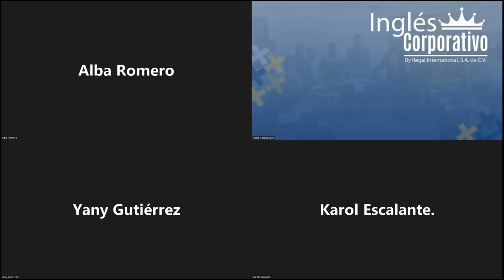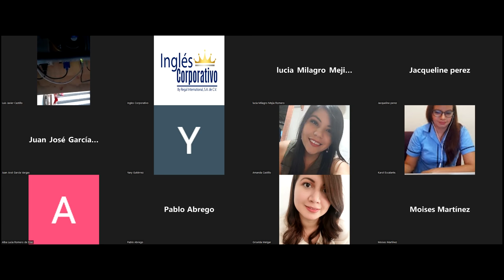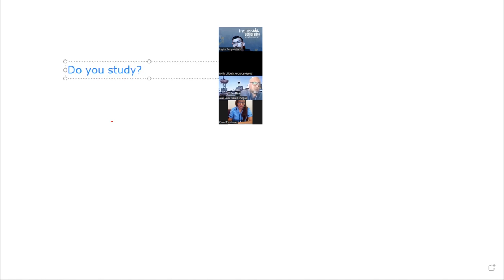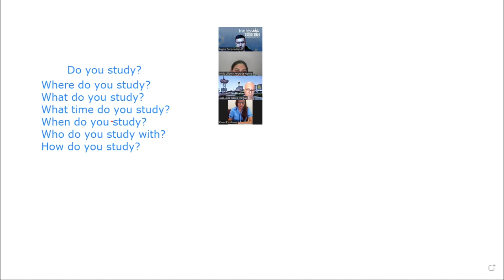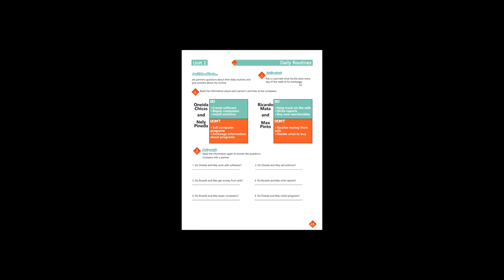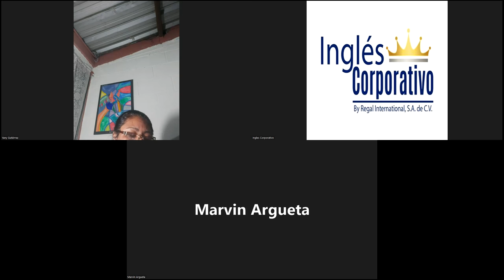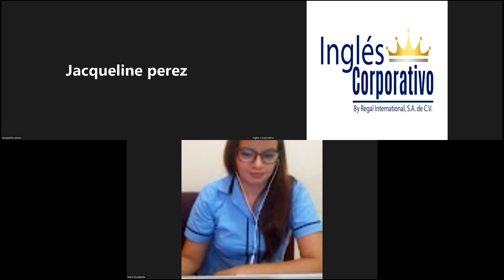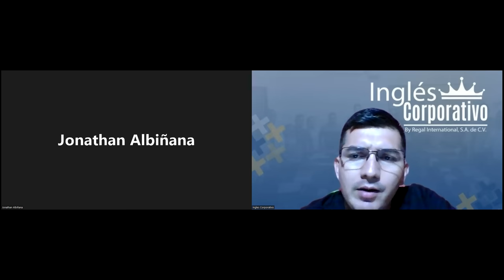Ingles Corporativo-11-05-2022-Simple present practice daily routine